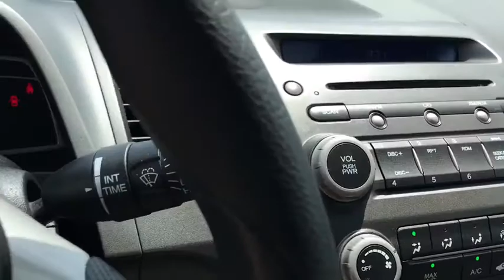2006 Honda Civic Arlington Heights, Buffalo Grove, Des Plaines, Skokie, Glenview, IL K12312B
Shoreline Mist Metallic Used 2006 Honda Civic available in Arlington Heights, Illinois at McGrath Arlington Kia. Servicing the Buffalo Grove, Des Plaines, Skokie, Glenview, IL area

1400 E. Dundee rd

Honda 2006 Civic EX **MOONROOF**, **POWER SEATS**, **ALLOY WHEELS**, **CERTIFIED BY CARFAX - NO ACCIDENTS!**, **KEYLESS ENTRY**. Odometer is 5086 miles below market average!brMcGrath Arlington Kia is a full service Dealership. We proudly offer the highest quality New and Pre owned cars with the best value and this one is no exception.